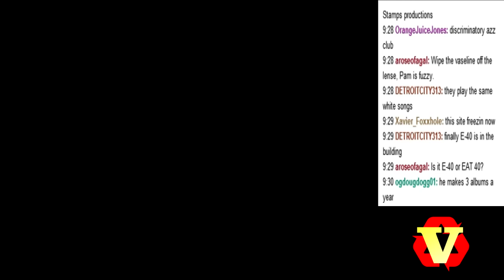Reach Around Radio 12.09.2013 w/Chat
Claudia is absent and RT misses 95% of the show, what everyone did over the holidays, Hot Topics, Teeder's Sports Ticker and Rapper/Entrepreneur E-40 stops by to promote his new albums and wine.
I am not a part of the Reach Around Radio show at all, I am posting these shows for the fans.